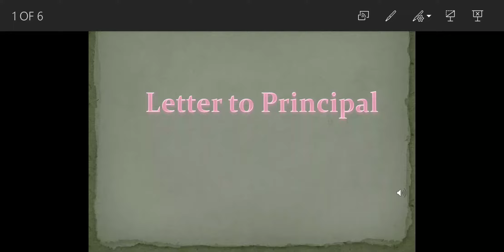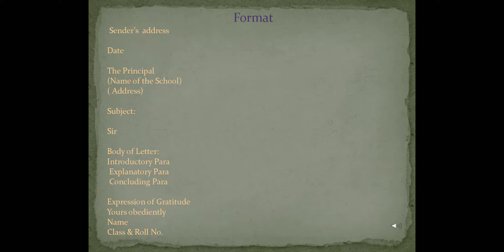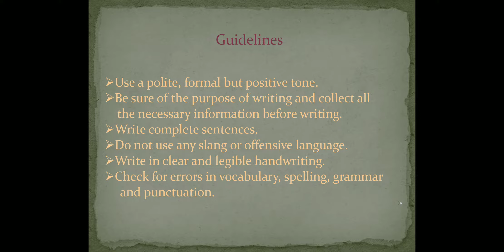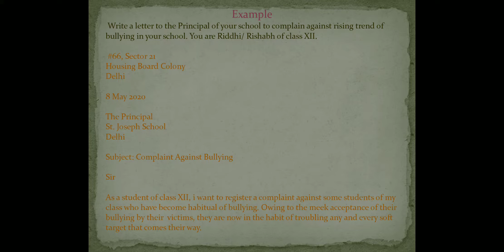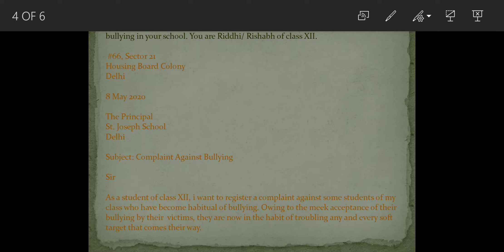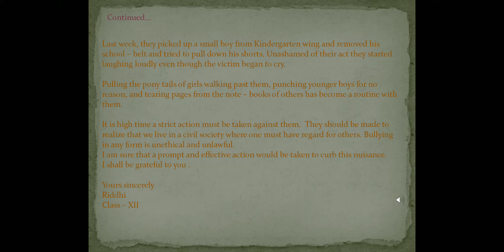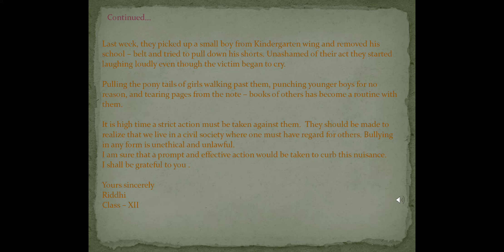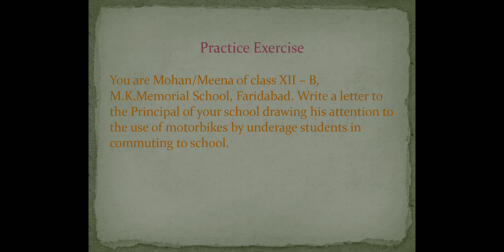Letter to Principal (Latest Format)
Guidelines & Solved Example